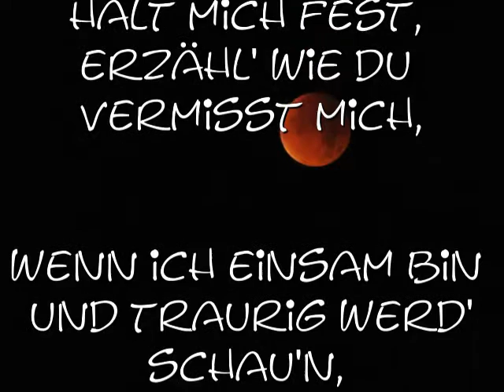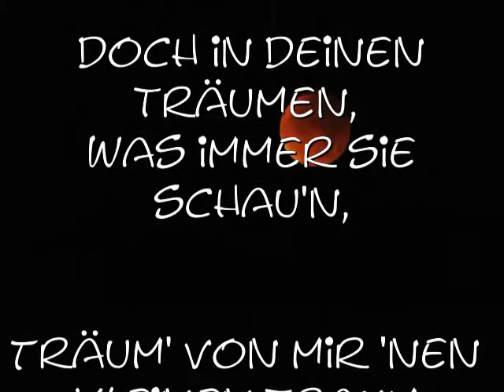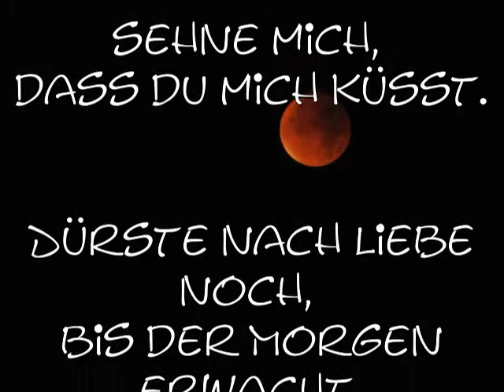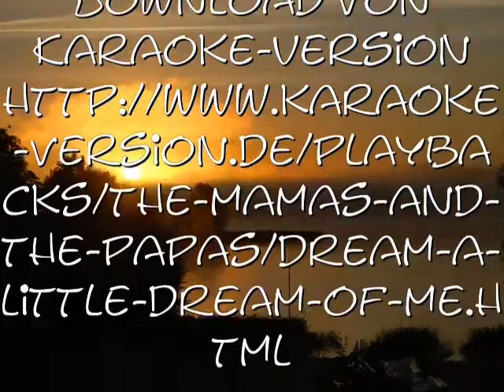Träum von mir (The Mamas And The Papas Cover von "Dream A Little Dream Of Me")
Deutsche Version von „Dream A Little Dream Of Me” von Fabian Andre und Wilbur Schwandt, Text Gus Kahn
Musikeinspielung von TENCY MUSIC
Musikdownload von Karaoke Version
Created with MAGIX Fotos auf DVD easy